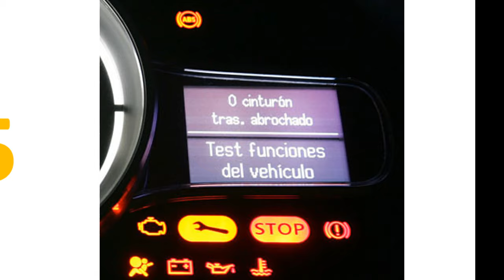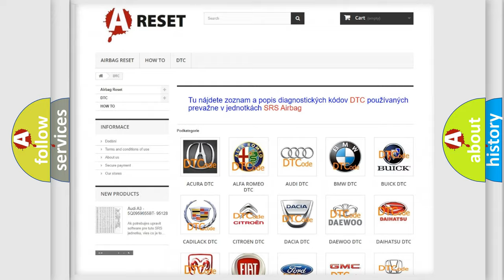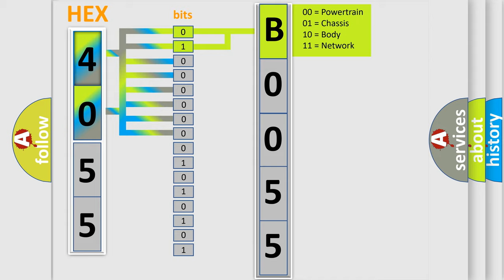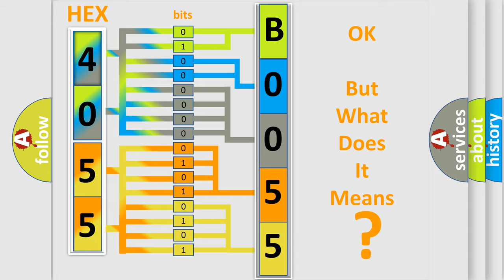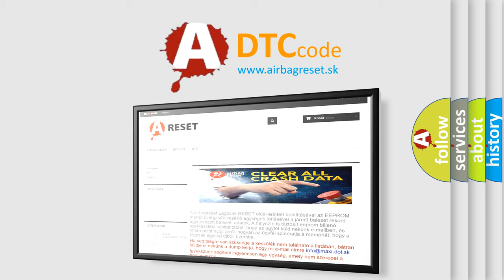DTC Lincoln B0055-13 Short Explanation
Contents:
0:21 Basic DTC analysis according to OBD2 protocol standard.
1:48 Insight into programming
2:58 A diagnostically understandable description of the Diagnostic Trouble Code
3:05 Basic error definition

Make:
Lincoln
Code:
B0055 13
Definition:
Lost Communication With Entertainment Control Module — Rear (AUX)
Description:
DISREGARD the DTC.It is not applicable to this vehicle.The ACM,FDIM,or SDARS module may be incorrectly configured or the ACM,FDIM,or SDARS module may be at fault.CHECK the configuration of the modules.CLEAR the DTCs.REPEAT the self-test.
Cause:
 Audio system concern Configuration error SDARS module ACM FDIM
Failure Type:
Circuit Open